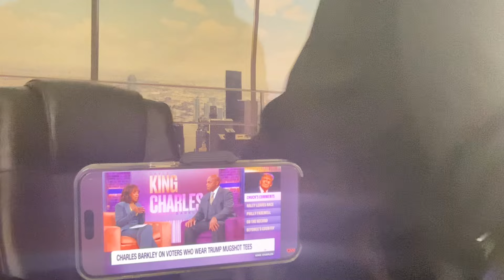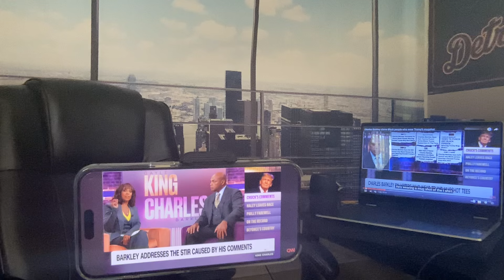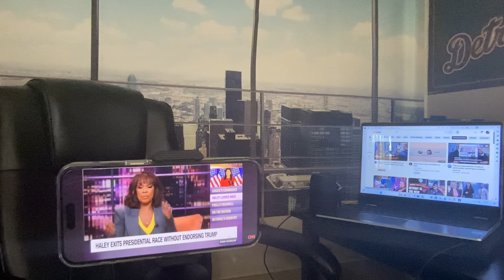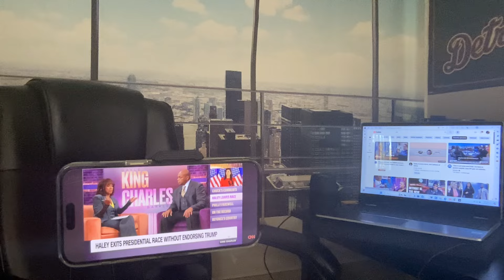Charles Barkley doubles down on ignorance and tap dancing, they made him apologize for Biden slip up